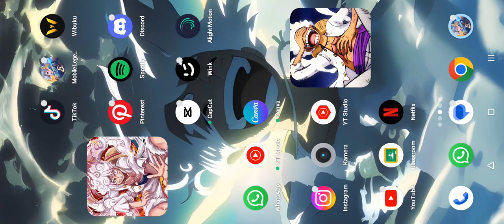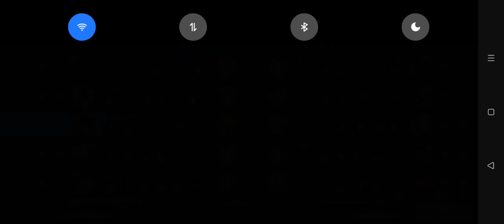aksi akai jungler membuat musuh terheran!! ~riview skin Akai terbaru~